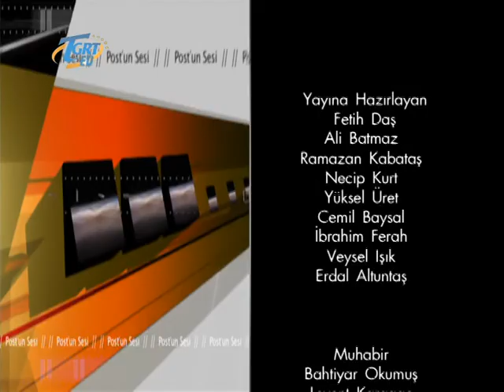FC Galatasaray Zürich bu sezonda oldukça iddialı.